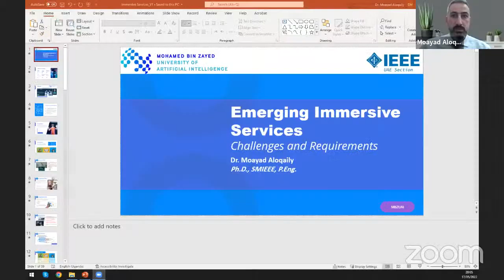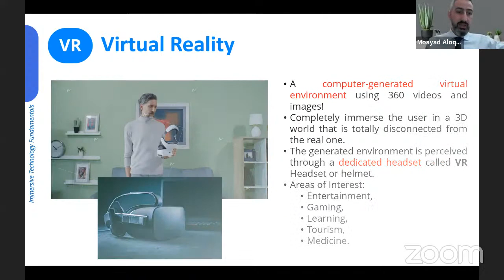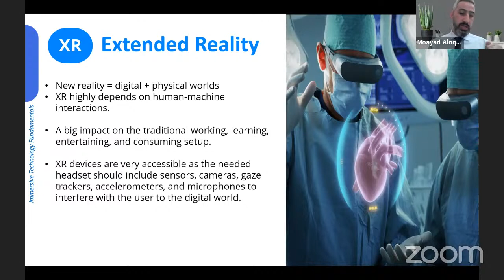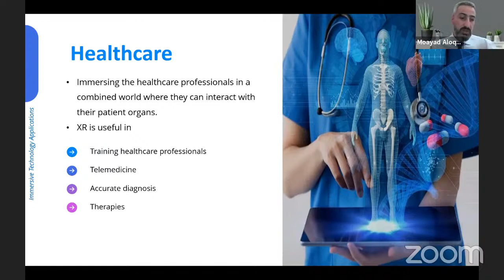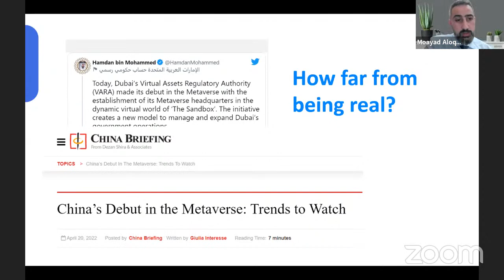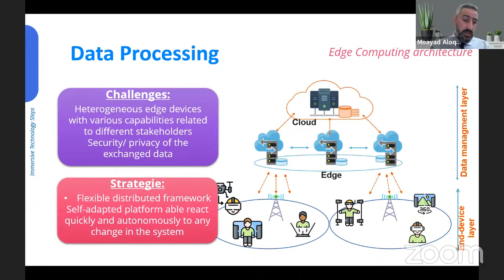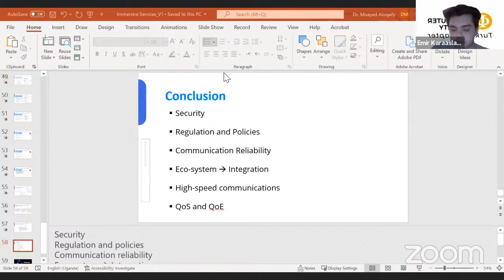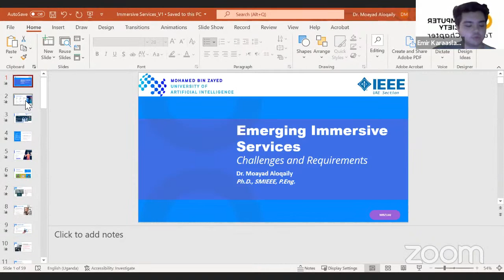Master Class #9 - Moayad Aloqaily - Immersive Services in 6G Era: Requirements & Challenges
Master Class serimizin 9.bölümünde Moayad Aloqaily bizlerleydi.

Duyurularımızdan haberdar olmak için bizi takip edin!